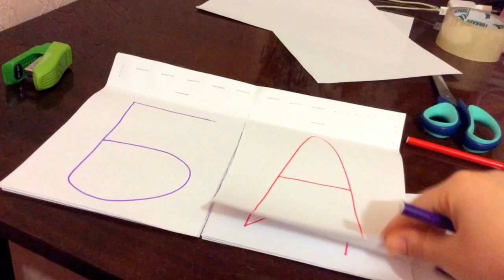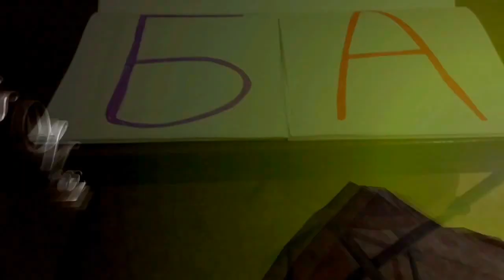Учимся читать по слогам - развивающие карточки своими руками